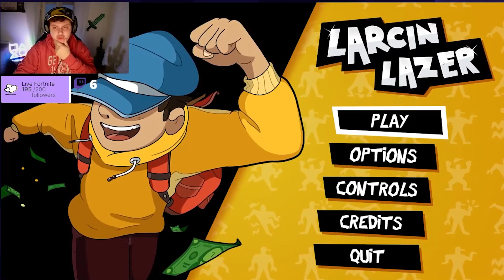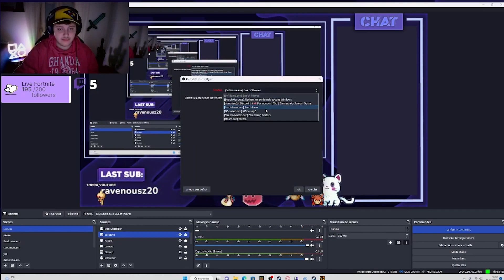CE JEU VA VOUS CASSER LA TÊTE ! (c'est un casse tête t'a capté la blague) Découverte Larcin Lazer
Yo patalo! Aujourd'hui une vidéo découverte du magnifique jeu Larcin Lazer de @DocGeraud ! Ce jeu est un gros coup de cœur donc encore merci à @DocGeraud de m'avoir offert une clé steam pour vous le faire découvrir (je ne suis pas payé pour cette vidéo)

Mon kick 🤷🏻‍♂️ :

Mon code créateur epic : TAOPATALO
Objectifs:

✅500
✅1k
✅2k
✅3k
✅4k
❌5k

ou